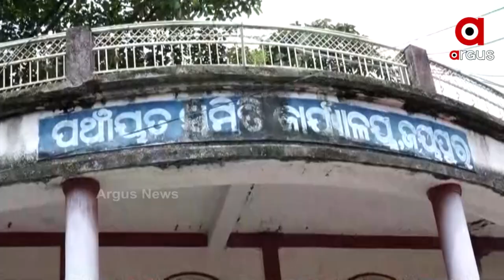ମୌଳିକ ସୁବିଧା ପାଇଁ ବ୍ଲକ ଅଫିସ ଘେରାଉ କଲେ ଗ୍ରାମବାସୀ।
ଜୟପୁର ସହର ରୁ ମାତ୍ର କିଛି ମିଟର ଦୂରରେ ଥିବା ଶୁଖିଆଗୁଡା ଗ୍ରାମରେ ସରକାରଙ୍କ ସବୁ ଯୋଜନା ଏକ ସପ୍ନ ହୋଇ ରହିଛି । ୨୦୧୧ ରୁ ଦାବି କରିକରି ଆବାସ ପାଇଁ ୨୦୧୭ ରେ ପ୍ରତିସୁତି ମିଳିଲା ପୁଣୁ କିଛି ବର୍ଷ ପରେ ସେ ପ୍ରତିଶ୍ରୁତି ଭି ଭୁଲିଗଲେ ପ୍ରଶାସନ ଅଧିକାରୀ ଓ ସରକାର ଯାହାକୁ ନେଇ ଆଜି ଶୁଖିଆଗୁଡା ଗ୍ରାମର ଲୋକମାନେ ଆଜି ବାଧ୍ୟ ହୋଇ ବ୍ଲକ ଅଫିସ ଘେରାଉ କରିଛନ୍ତି  ।